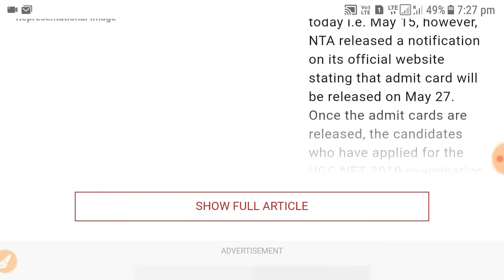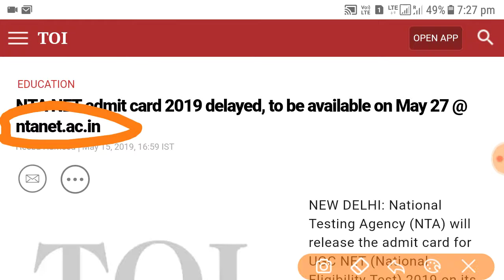NTA NET Admit Card Download कब जारी होगा। NTA NET EXAM 2019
Hey guys!

This video all about NTA NET Admit Card Download कब जारी होगा। NTA NET EXAM 2019